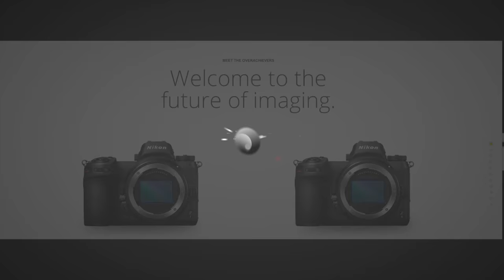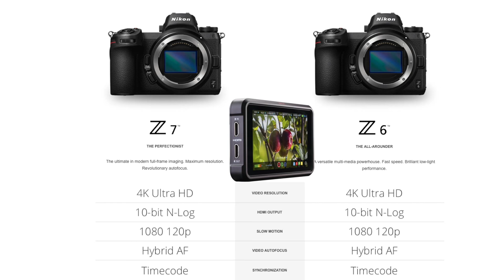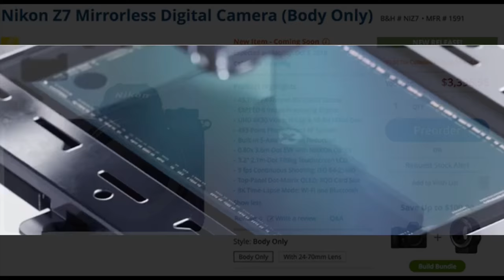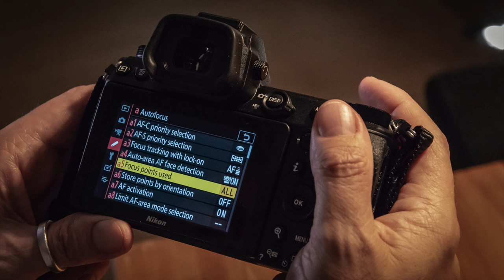The New Nikon z6 & z7 Shoots 10bit 4k! But what does that say about the next Sony a7siii?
Download the FlashFilm Academy app to turn your photography or videography passion into profit. Learn to target B2B clients and achieve profitability in your first year.
📔 My Gear & Business Services List ❤️‍🔥 FREE COURSE - The #1 Reason you're NOT ❌ making 💵 with your 📷
📔 My Gear & Business Services List 🥇 Become a GOLD member!

FlashFilmAcademy.com is an online learning platform with tools and courses that are designed to help you START, BUILD, and GROW your Photo, Video, Editing business.
BE INSPIRED BE CREATIVE BE PROFITABLE 🥇 FlashFilmAcademy.com offers tools and courses aimed at helping photographers, videographers, and filmmakers transition to profitable entrepreneurship.